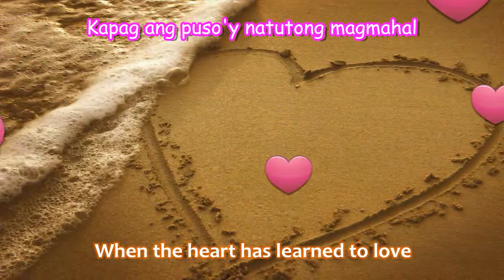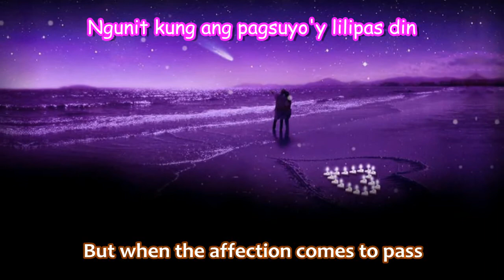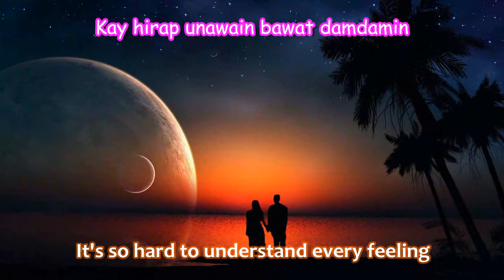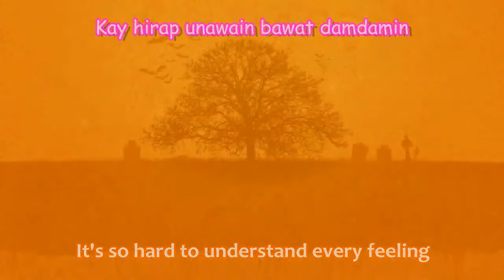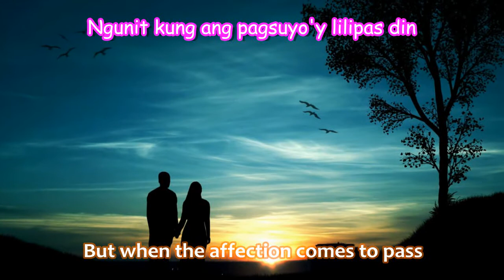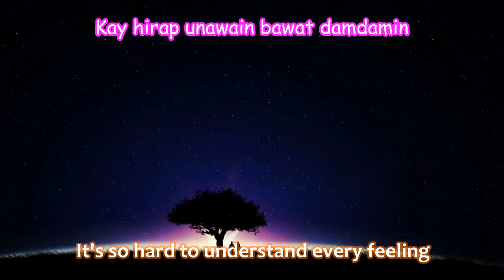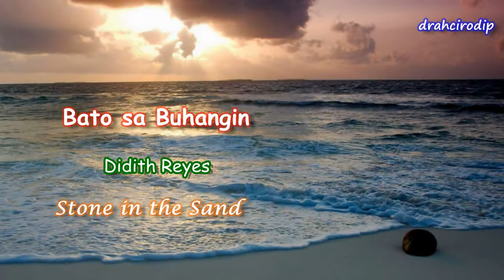Didith Reyes - Bato sa Buhangin [subbed lyrics & eng trans]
When the heart has learned to love...